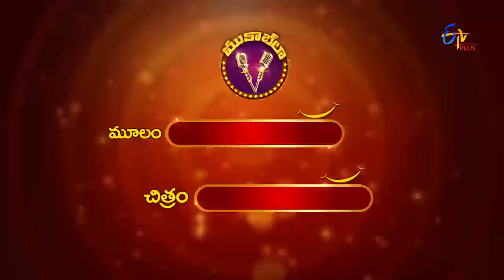Harilo Ranga Hari Parody Song | Muquabla | 3rd March 2017 | ETV Plus